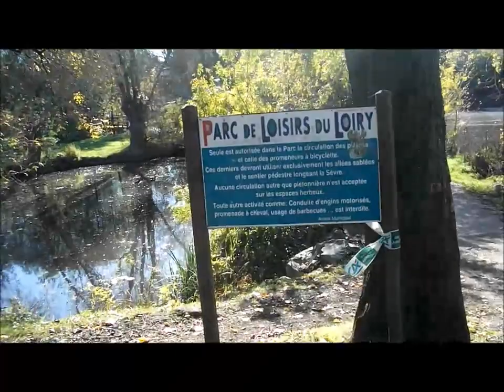COURSE NATURE VERTOU